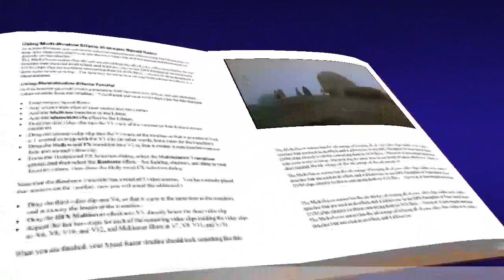mateo 28, 8-15 evangelio abril 01 2024